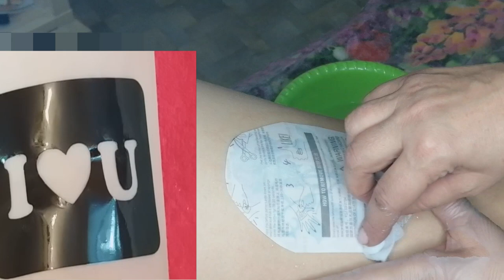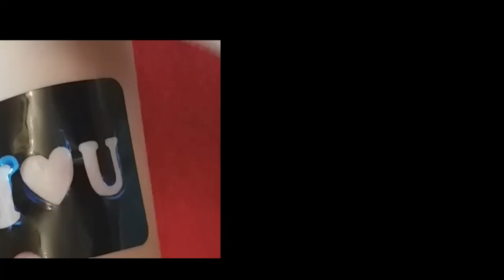Временные тату. ролики моих видео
Временные тату. ролики моих видео Полные версии видео о тату блестящих, вы сможете посмотреть в плейлисьтах, татушки, глитер-тату, флеш-тату.